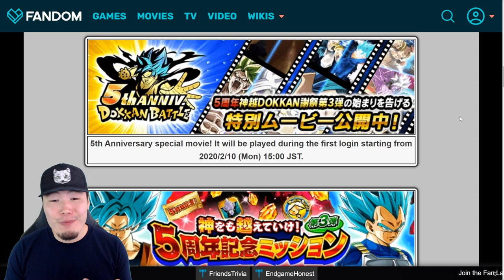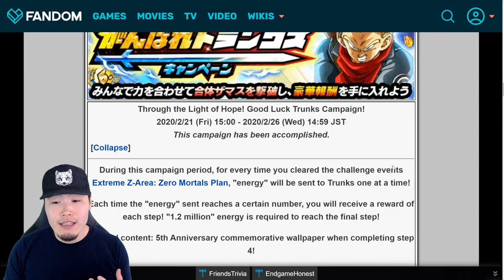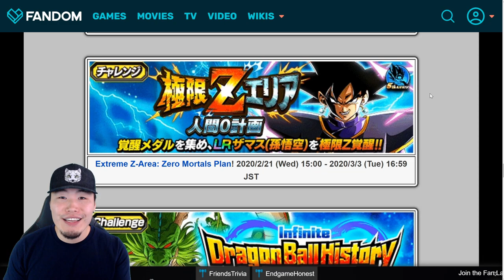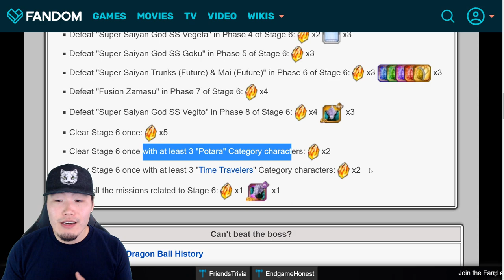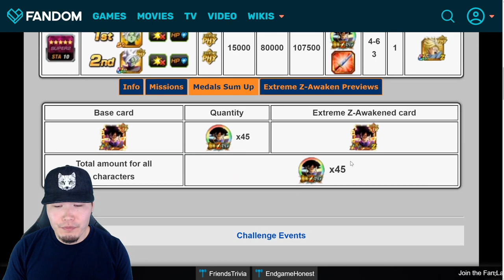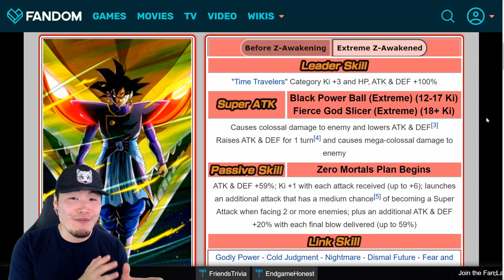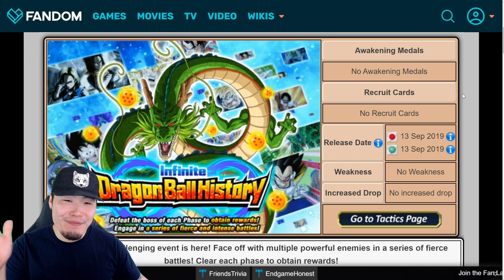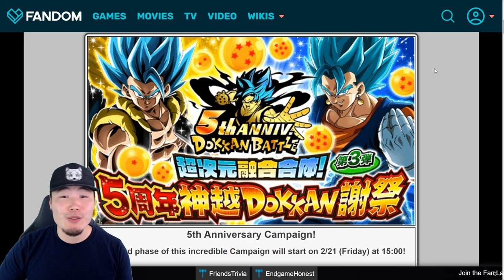GLOBAL, GET READY FOR PART 3! LAST Guaranteed LR Ticket & NEW Events Preview | DBZ Dokkan Battle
The 5th Anniversary is FINALLY coming to an end... but we've still got a few exciting things to look forward to before that happens!